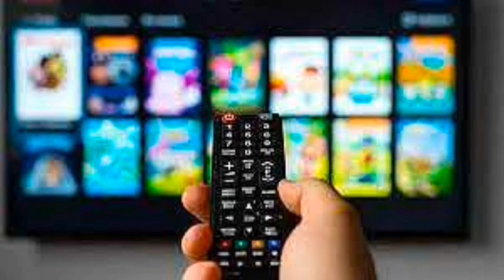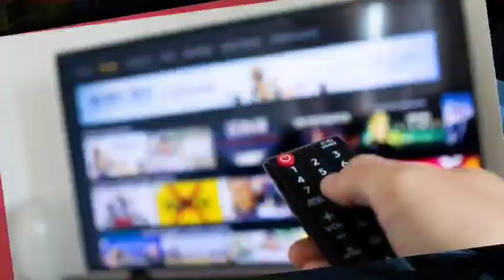Goldmines Network Launching 1 New Hindi Movie Channel From April 2023 🔥DD Free Dish New Update Today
Your Query:-
Goldmines Network Launching 1 New Hindi Movie Channel From April 2023
Goldmines लांच करने जा रहा है 1 और हिंदी फिल्मों का चैनल
Goldmines channel update
Goldmines channel Today Update
Dhinchak 2 hoga Rebrand
Goldmines launch karane ja raha hai Goldmines Movie Channel ko
Goldmines Movie Channel update